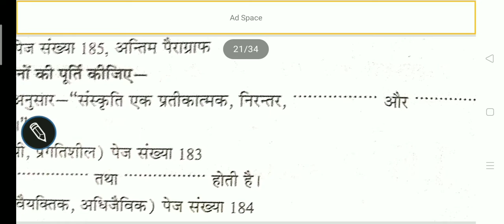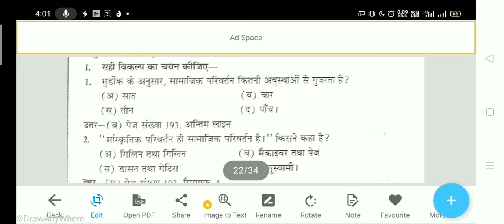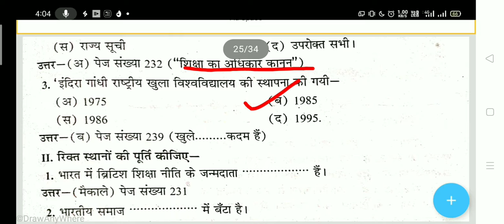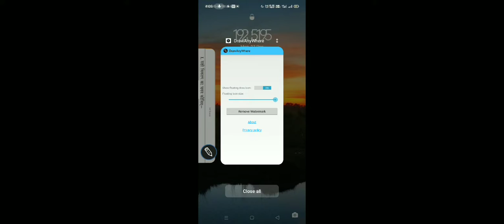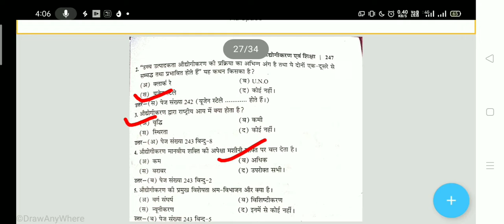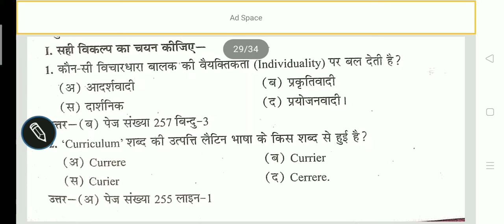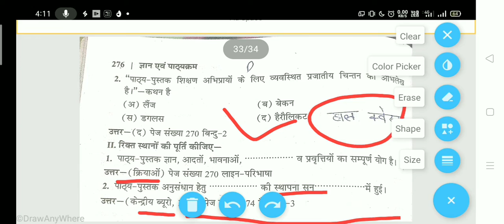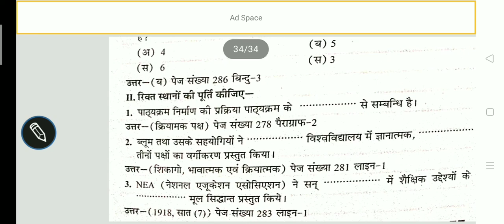B.ED 1st Year 1st Semester Knowledge and Curriculum Paper 102